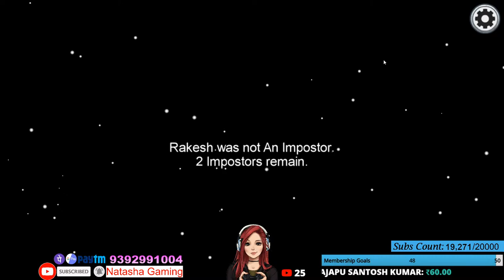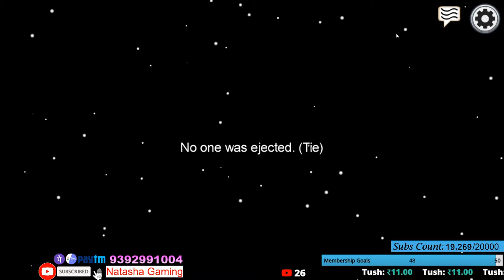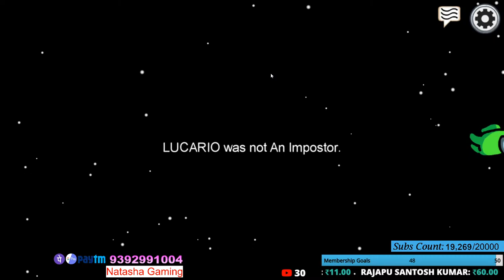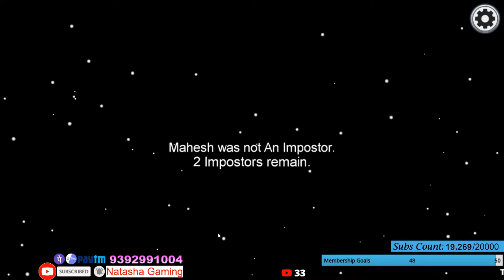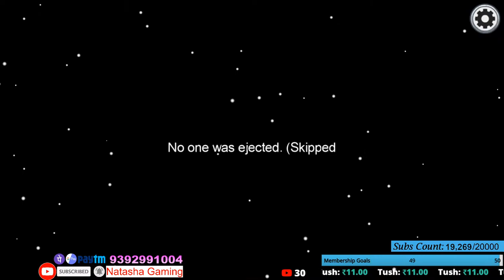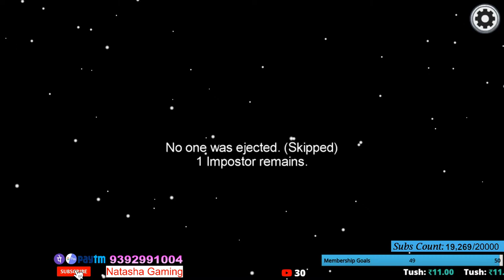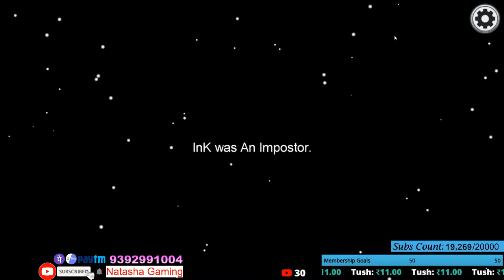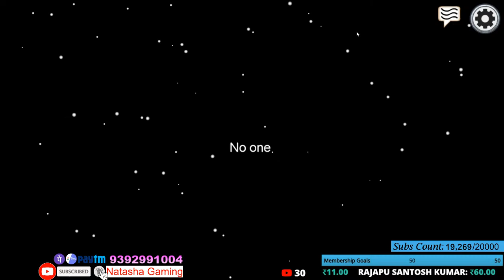AMONG US😍😃Natasha Among US Live Stream Telugu/Hindi| Pubg kr live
Telugu/Hindi Girl Gamer is Live Streaming PUBG Mobile. Hey! This is Natasha. Natasha Gaming is Live. Please join.
🐒I stream pubg mobile and some of the PC Games everyday. Stream moto is to have fun in a good way. Hope you guys like my stream and videos!

                🐤_SOCIAL MEDIA_🐤

                🐤_SETUP_🐤

🦊Device/Mobile: One Plus 7
🦊Streaming App: OBS Studio
🦊Game Capturing Device: Elgato Game Capture HD60 S
🦊Headset: HyperX Cloud Stinger Core

          🐤_PC Specs_🐤

🦊Motherboard: AORUS Z390 Pro Wifi
🦊Cabinet: Corsair Spec 05
🦊RAM: 16 GB Single Stick Corsair Venganance
🦊Processor: Intel i9 9900k
🦊Graphic card: RTX 2060 Super 8GB
🦊Monitor: MSI 24'inch 144hz FHD IPS Gaming Monitor(1ms)
🦊CPU Cooler: Corsair H60
🦊SMPS: Corsair 650W

                🐤_TIMINGS_🐤

🐼Stream timings: 9:00PM to 11:30PM(On Weekdays)
    3:00PM to 6:00 PM and 9:00PM to 11:30PM(On Weekends)

                  🐤_CLAN_🐤
🐥Name: NGYT
🐥Requirements: 3KD with Ace tier
🐥People who are interested to join our clan can post their stats under Clan Requirements group in our discord server. We will try to check and respond to you. Clan recruitment will mostly start from October 20-2020.